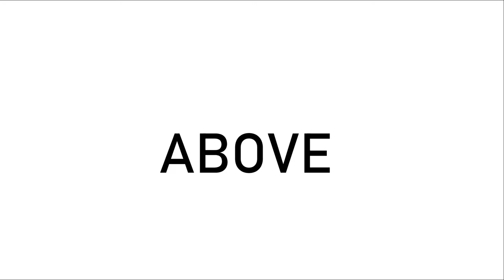Polar Aviation Channel Trailer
For all the new people out there, hope you enjoyed this video, and welcome to the channel!!!